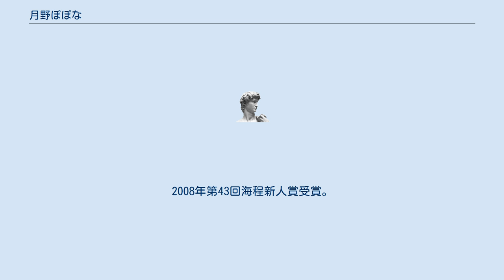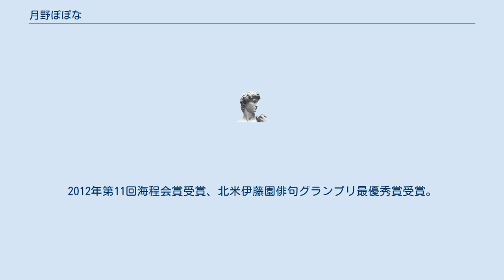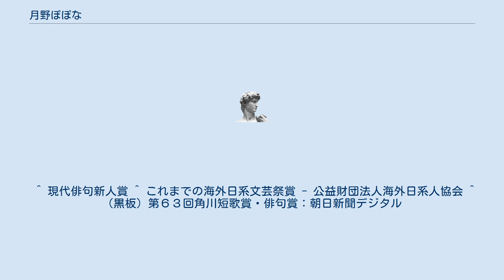月野ぽぽな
月野 ぽぽな（つきの ぽぽな、1965年 - ）は、日本の俳人。
本名、木川実千代（きがわ みちよ）。
アメリカ合衆国ニューヨーク市在住。
金子兜太主宰「海程」同人（終刊まで）、「海原」同人（2018年９月より）。
現代俳句協会会員。
星の島句会（旧称「ニューヨーク句会」）代表。
夫はピアニストの木川貴幸。
 長野県に生まれる。
長野県伊那北高等学校、信州大学教育学部卒業。
教員を経て渡米。
 2004年俳句結社「海程」に入会、金子兜太に師事。
2008年第43回海程新人賞受賞。
2009年豆の木賞受賞、2010年「ハミング」で第28回現代俳句新人賞受賞、海外日系人協会主催の第8回海外日系文芸祭海外日系新聞放送協会会長賞受賞、2011年北米伊藤園俳句グランプリ優秀賞受賞。
2012年第11回海程会賞受賞、北米伊藤園俳句グランプリ最優秀賞受賞。
2014年第50回海程賞受賞。
2017年「人のかたち」で第63回角川俳句賞受賞。
2018年自由律俳誌「青い地球」より青い地球賞受賞。
2019年豆の木賞受賞（２回目）。
 ^ “木川 実千代 | ニューヨーク日系人会ビジネスウーマンの会” (日本語). 2020年12月16日閲覧。
 ^ jimukyoku (2018年1月24日). “月野ぽぽなさん（高36回）が、第63回角川俳句賞を受賞しました！” (日本語). 伊那北高等学校関東同窓会. 2020年12月16日閲覧。
 ^ 現代俳句新人賞 ^ これまでの海外日系文芸祭賞 - 公益財団法人海外日系人協会 ^ （黒板）第６３回角川短歌賞・俳句賞：朝日新聞デジタル